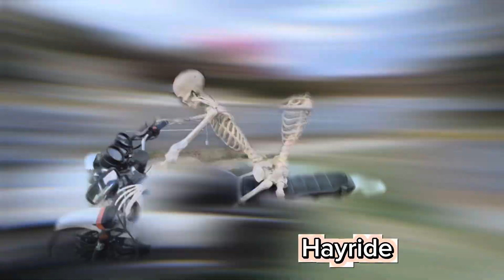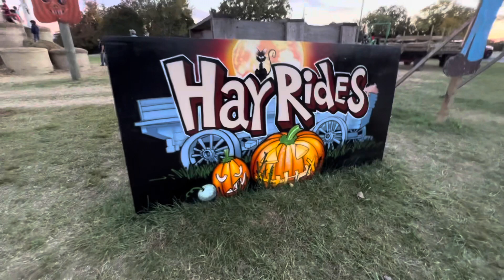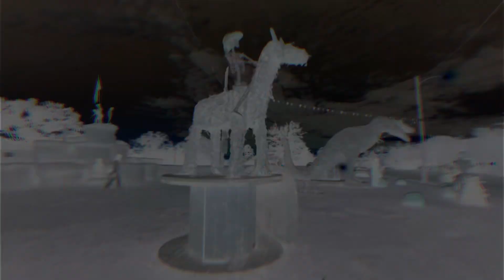Halloween with Life in Virginia At A Pumpkin Farm | pumpkin patch Field Trip | spirit Halloween 2023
Spirit Halloween 2023 🎃 | Halloween decorations | vlog! Pakistani family in America 🇺🇸/Family fun

Saturday vlog | Pakistani family in America 🇺🇸 | mom life | Day in my life | Pakistani vlogger |
Productive Morning to night routine in America 🇺🇸/ Grocery shopping/ My Daily Routine/ Meal prep
1st day of school | Back to school 1st day/ My Daily Routine | Pakistani Family in America 🇺🇸/vlog
LIVING ABROAD IN AMERICA 🇺🇸/ Day in my Life/ Pakistani Family in America/ Daily vlog/ Meal prep